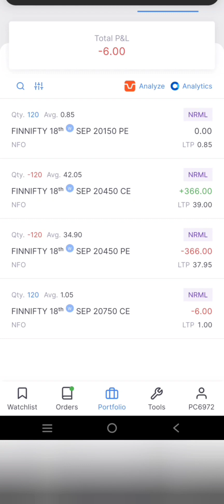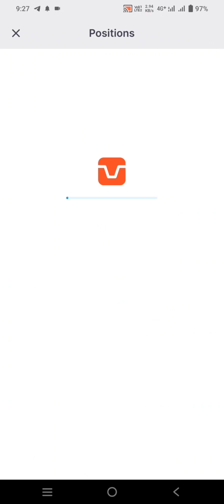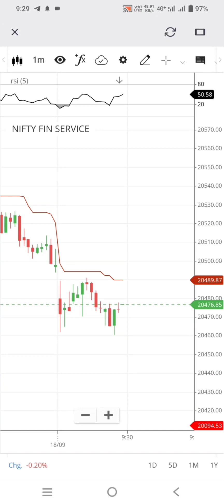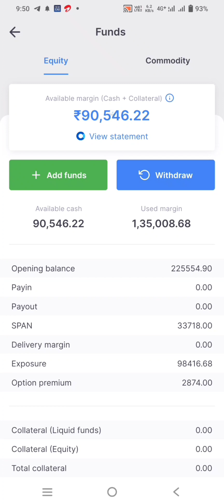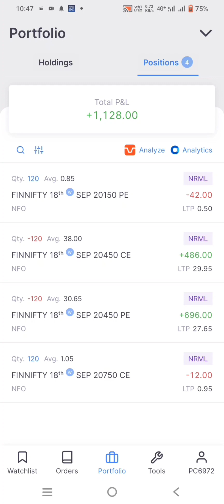Taking Live Trade in Intraday "Straddle" Option Selling Strategy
Pls, Report such a person.
𝐅𝐨𝐫 𝐏𝐚𝐫𝐭𝐧𝐞𝐫𝐬𝐡𝐢𝐩 𝐨𝐫 𝐁𝐮𝐬𝐢𝐧𝐞𝐬𝐬-𝐑𝐞𝐥𝐚𝐭𝐞𝐝 𝐐𝐮𝐞𝐫𝐢𝐞𝐬: admin@wellbeingy
- Banknifty Live profit Booking
- No Loss
- No loss Strategy for Banknifty
- Best Telegram for Trading
- Best Youtube for trading
- Market Levels
- how to Make Profits in Trading